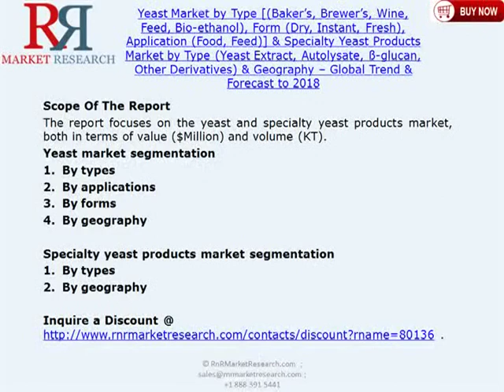Global Yeast Market 2018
The report analyzes the market in the important regions of the world. The report provides a comprehensive analysis of the yeast and specialty yeast products market. This report categorizes the global market for yeast, based on types, forms, applications, and geography. The specialty yeast products market is segmented into types and geography.